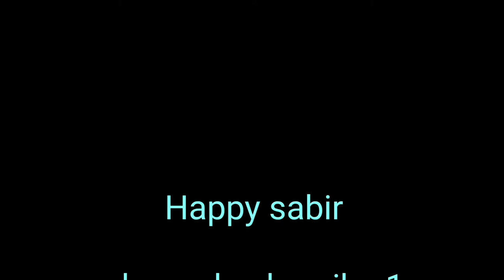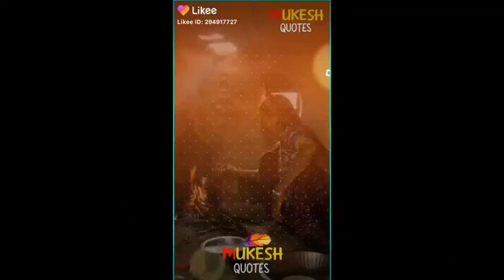happysabir👈Khushihasichannel👈Juloos of Muharram 1440 Hijri (BIGGEST TAZIYA OF MUHARRAM) 2018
happysabir👈खुशीहासीचैनल👈 मुहर्रम के जूलूस १४४० हिजरी (मुहर्रम का सबसे बड़ा ताजिया) २०१८

JJ road Noor baug video Muharram nice place new bridge new place

Happy sabir newplace
Happy sabir
Hamara Maqsad Hai Faroghe Azadari
Bibi Fatima
मुहर्रम के जूलूस 1440 हिजरी (मुहर्रम का सबसे बड़ा ताजिया) 2018

Zahra s.a. Ki Khushnoodi Malhooz-e-Khatir Hai
Isi Sabab Se Mustaqil Apni Naukri ko Anjam de
raha hoon
 Nauha
 Majlis
Mahfil aur Jashn Ye Sabhi
Momeneen ke darmiyan Pahucha Sakoon Isiliye
Mustaqil Ghamzan Hoon
Mera Mukhtasar Tarruf Ye
Hai ki Ali a.s. ke Dar ka Gada Hoon
Dar-e-Ali (a.s.) Se
Bheek Milti hai Jisse Meri Family Bakhoobi Chal Rahi
Hai. Khuda ka Lakh Lakh Karam Hai
lItemas-e-Du